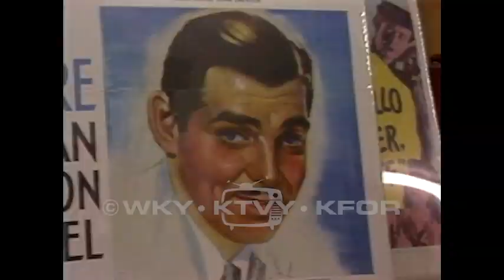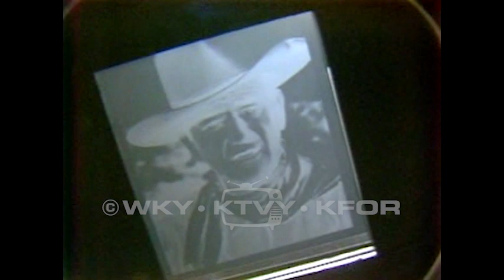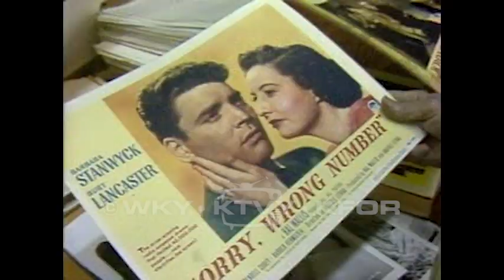Tape 630. 1982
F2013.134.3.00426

Description: Barton's Journal: 1. Quilter – Sarah Crim of Norman, Oklahoma makes quilts. 09/01/1982; 2. Juke box fixer – Bob Reno repairs and restores juke boxes 09/03/1982; 3. Chair maker 5pm - David Lester makes handmade chairs in Tahlequah, Oklahoma. 09/08/1982; 4. Dartagnan’s 5pm – Chad Silvan and Bob Jones compete in a darts tournament. 09/10/1982; 5. Stilt walker 5pm – Harold O’Brien enjoys walking on stilts.09/29/1982; 6. Sports feature on coaches 5pm – Footage from OU/USC game. Emphasis on coaches of both teams. 09/29/1982; 7. Movie memories – Bob and Charles Smith sell posters and photos of movie stars through the mail in Canton, Oklahoma. 10/06/1982; 8. OU-UT weekend – Footage of Commerce St. in Dallas, Texas on OU/Texas weekend. Crowds are loud and rowdy. Footage from the football game. 10/13/1982; 9. Organ - grinder – George Fike is an organ grinder. He and his monkey Josie perform at a mall. no date; 10. Fiddle - maker – Bill Rodie of Tulsa, Oklahoma makes handmade violins. 10/21/1982; END

Coverage: Canton (City), in Oklahoma (USA)
Norman (City), in Oklahoma (USA)
Tahlequah (City), in Oklahoma (USA)

Extent (quantity/size): 0:29:36

Subjects: Carpenters / Collectibles / Darts (game) / Football / Jukeboxes / Motion Pictures / Organ grinders / Quiltmakers / Stilt-walkers / Television news programs / University of Oklahoma / University of Southern California / University of Texas / Violin makers